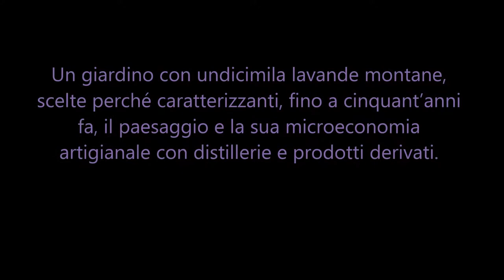Terzo Paradiso a Exilles 18 aprile 2015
Un giardino per la Valle, grande oper-azione collettiva.
Fiorisce il Terzo Paradiso al Forte Exilles con undicimila lavande
Michelangelo Pistoletto, artista di fama internazionale, legato alla Valle di Susa dalle sue origini, sarà l’ospite d’eccezione di una grande oper-azione collettiva, condotta dal Dipartimento Educazione del Castello di Rivoli Museo d’Arte Contemporanea, che lascerà una traccia nel territorio, con il suo segno-simbolo del Terzo Paradiso.
Il Terzo Paradiso sarà disegnato alle pendici del Forte di Exilles, il giasset, luogo amato dagli abitanti: un giardino con undicimila lavande montane, scelte perché caratterizzanti, fino a cinquant’anni fa, il paesaggio e la sua microeconomia artigianale con distillerie e prodotti derivati.
Nella Valle, si assiste oggi a un lento ritorno di giovani per il recupero delle terre su progetti di agricoltura biologica di alta qualità, tra la quale coltivazioni di lavanda e produzioni connesse. Un’impresa sociale curerà nei prossimi anni le lavande in forma di Terzo Paradiso, una vera e propria coltivazione che produrrà economia attraverso l’arte.
Il grande giardino guarderà l’Europa dal terrapieno del Forte e rifiorirà tutte le estati inondando di profumo e colore la vallata alpina. Ogni lavanda sarà idealmente dedicata a un nascituro/nascitura del territorio. Ogni anno tra Rivoli e la Valle di Susa nascono circa 1.400 bambini.